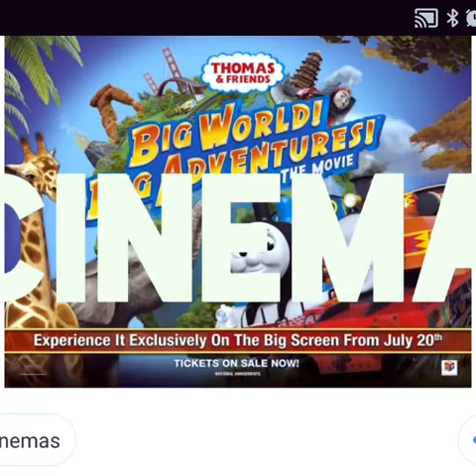27 days until big world big adventures go to the cinema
I'm so excited for the movie to come out 😁😁😁😁😁😁😁😁😁😁😁😁😁😁😁😁😁😁😁😁😁😁😁😁😁😁😁😁😁😁😁😁😁😁😁😁😁😁😁😁😁😁😁😁😁😁😁😁😁😁😁😁😁😁😁😁😁😁😁😁😁😁😁😁😁😁😁😁😁😁😁😁😁😁😁😁😁😁😁😁😁😁😁😁😁😁😁😁😁😁😁😁😁😁😁😁😁😁😁😁😁😁😁😁😁😁😁😁😁😁😁😁😁😁😁😁😁😁😁😁😁😁 😁😁😁😁😁 😁😁😁😁😁😁😁😁😁😁😁😁😁😁😁😁😁😁😁😁😁😁😁😁😁😁😁😁😁😁😁😁😁😁😁😁😁😁😁😁😁😁😁😁😁😁😁😁😁😁😁😁😁😁😁😁😁😁😁😁😁😁😁😁😁😁😁😁